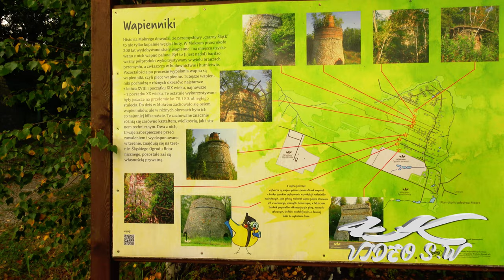Mikołów Miasto Ogrodów - Warto Zobaczyć - Śląski Ogród Botaniczny 4K 🎥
Pod względem historycznym Mikołów pierwotnie należał do Małopolski jako część kasztelanii bytomskiej, położonej w ziemi krakowskiej W 1179 kasztelanię bytomską włączono do księstwa raciborskiego i od tamtego czasu Mikołów leży na Górnym Śląsku.

1222 – pierwsza historyczna wzmianka o Mikołowie – w dokumencie wydanym przez księcia opolskiego Kazimierza I dla biskupa wrocławskiego Wawrzyńca, gdzie jako świadek wymieniony jest hrabia Andrzej, kasztelan z Mikołowa (oryg. comes Andreas, castellanus de Miculow). Świadczy to o tym, iż Mikołów pełnił już funkcje w administracji państwowej jako gród i siedziba kasztelanii.

Historically, Mikołów originally belonged to Lesser Poland as part of the Bytom castellany, located in the Kraków land. In 1179, the Bytom castellany was incorporated into the Duchy of Racibórz and since then Mikołów has been located in Upper Silesia.

1222 - the first historical mention of Mikołów - in a document issued by the Duke of Opole Casimir I for the Bishop of Wrocław Wawrzyniec, where Count Andrzej, castellan of Mikołów is mentioned as a witness (orig. comes Andreas, castellanus de Miculow). This proves that Mikołów already performed functions in the state administration as a stronghold and the seat of the castellany.